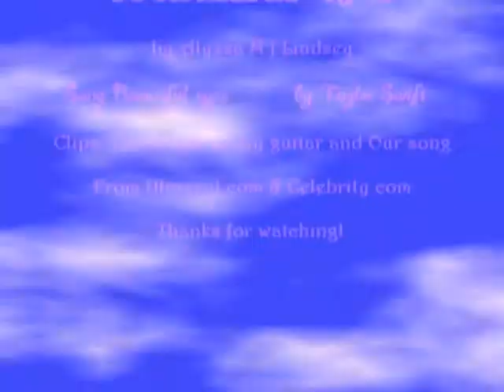Beautiful eyes music video (not official)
*I won!* A music video I made for Beautiful eyes by Taylor Swift. I made it for thekooky4's music video contest. It's about Taylor being in love with Drew and dreaming of being with him even though he deosn't notice her. I used her music videos for Teardrops on my guitar and Our song. I got the clips from Utorrent.com and Celebrity.com Enjoy!